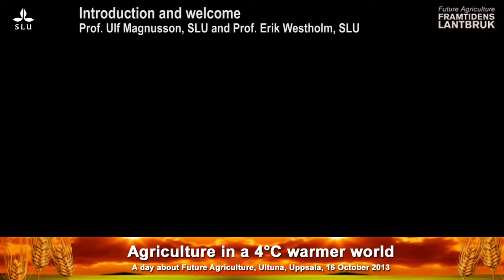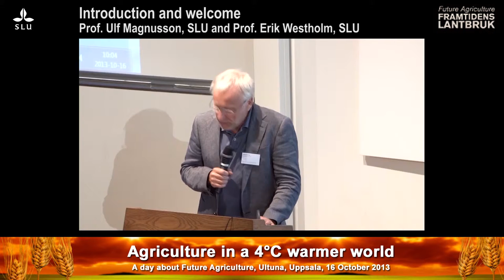Agriculture in a 4° C warmer world part 1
Introduction and welcome, Prof. Ulf Magnusson, Prof. Erik Westholm, SLU